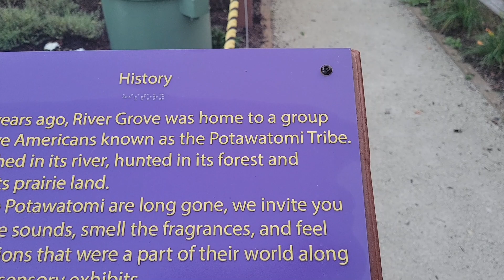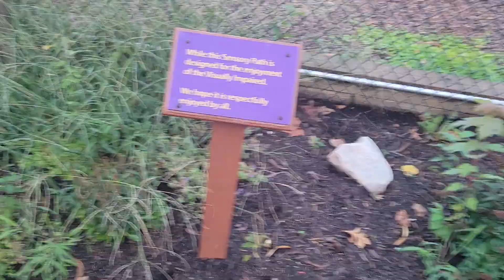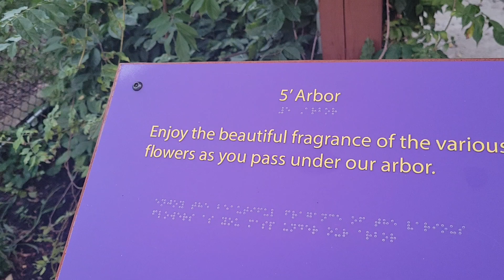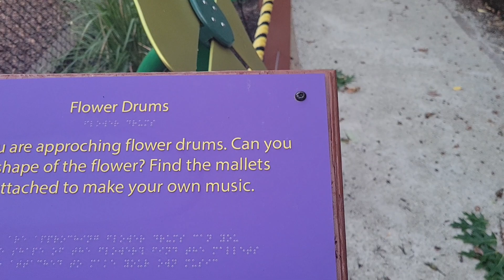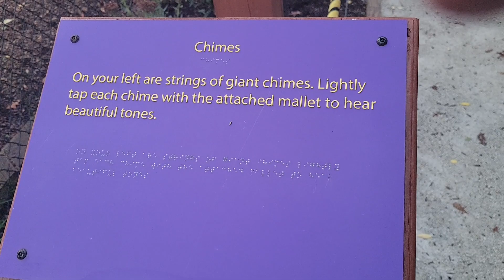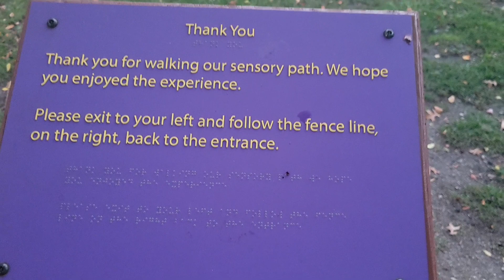March 17, 2024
Lions Club Park behind Apartment 2023 thru ...
River Grove